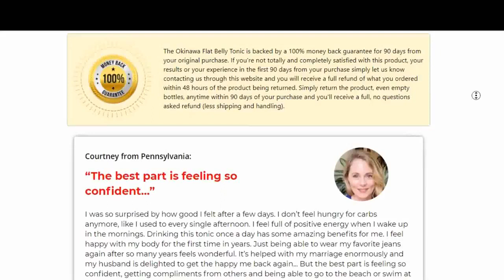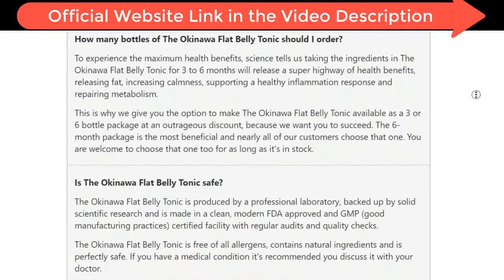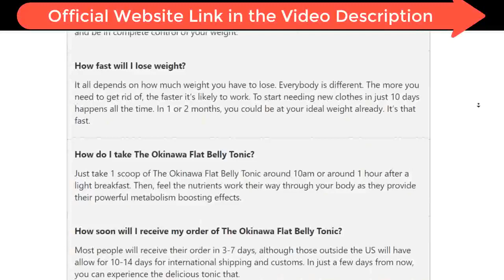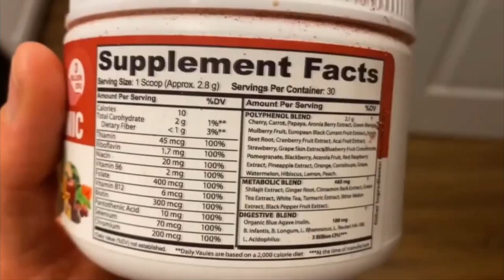Okinawa Flat Belly Tonic REVIEW I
BEWARE of the Okinawa Flat Belly Tonic! Okinawa Flat Belly Tonic REVIEW: I REVEAL THE TRUTH!

Hello how are you? Pleasure, my name is João and I'm 33 years old. Today I came to talk about my experience with Okinawa Flat Belly Tonic. There are many people being deceived and losing all their money with this product and today I will reveal everything to you. Pay close attention to what I am going to tell you now.

My first warning about this product is for you to be very careful with false promises out there. Okinawa Flat Belly Tonic is not a magic formula that will make you lose a lot of weight in a short time. You have to do a treatment. I recommend that you use at least 3 bottles of the product because each bottle lasts for 30 days of use.

Okinawa Flat Belly Tonic review:

 When I was in the 4 month of use I lost 48 pounds and that without going hungry, without doing crazy exercises. In addition to losing a lot of weight, I did not experience any side effects. At the end of the 6 months with this product I lost 65 pounds.

What I realized is that Okinawa Flat Belly Tonic speeds up our metabolism a lot and consequently makes us burn more fat in a short time. To be honest, my life has completely changed for the better. I was able to be happier, I improved my self-esteem, I feel good about my own body and I find myself more beautiful when I look in the mirror.
Today I receive many compliments about my body from several people. I managed to get my ideal weight. And even though I stopped using Okinawa Flat Belly Tonic for over 2 months, I remain with my results

Beware of fake Okinawa Flat Belly Tonic websites. I will leave here in the description the same official and original website where I bought my Okinawa Flat Belly Tonic.